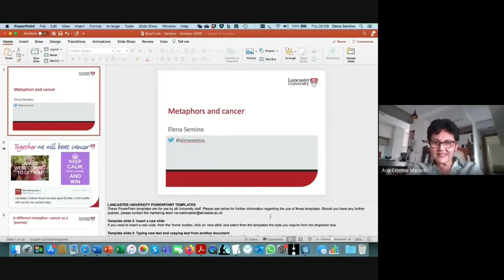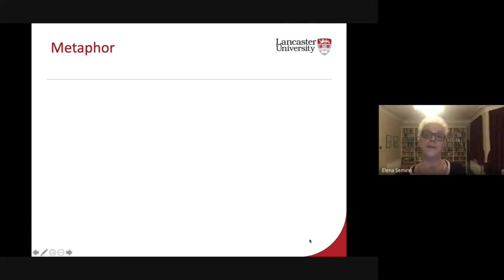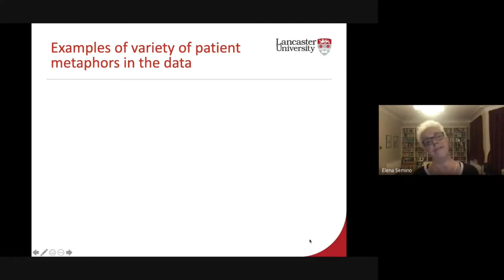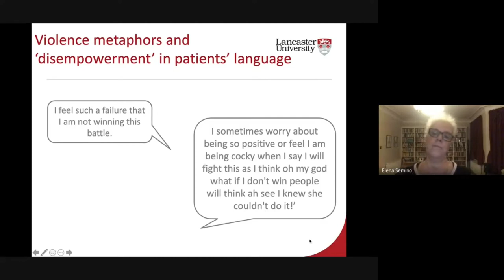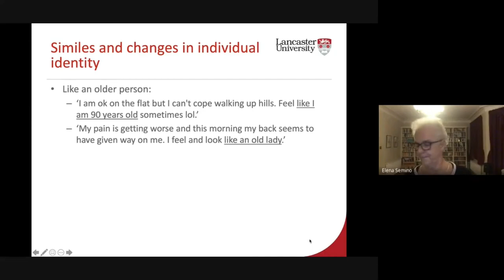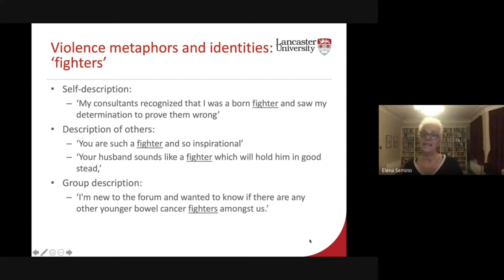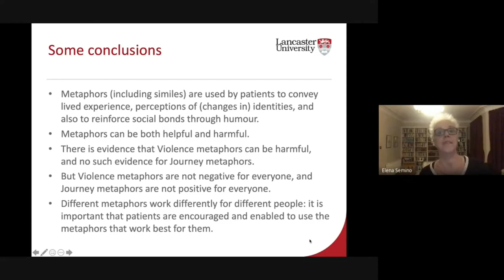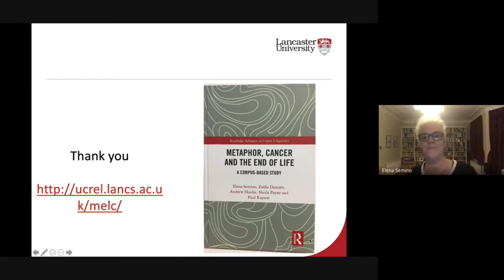I CIGELP - DIA 20: Elena Semino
I CICLO DE PALESTRAS SOBRE LINGUÍSTICA COGNITIVA: PESQUISAS E TENDÊNCIAS

Elena Semino: "METAPHORS AND CANCER "